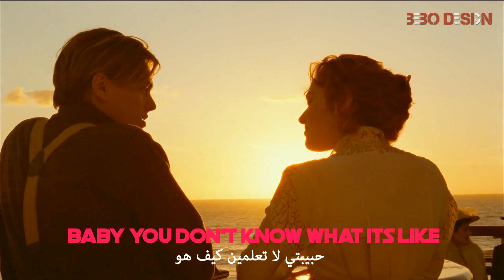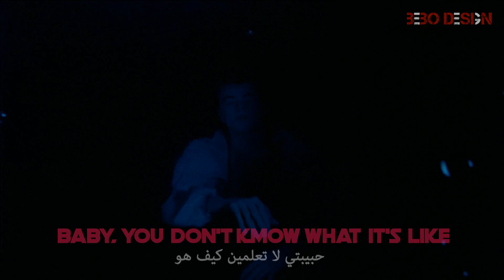Titanic (1997 film) - Michael Ketterer - To Love Somebody / Lyrics (America's Got Talent)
A romantic mix of the greatest love story on the golden screen and a love song 1st published by the Bee Gees in (1967) to set the bar for so many singers to sing it in there voice and own unique way, until Michael Ketterer gave us an amazing performance